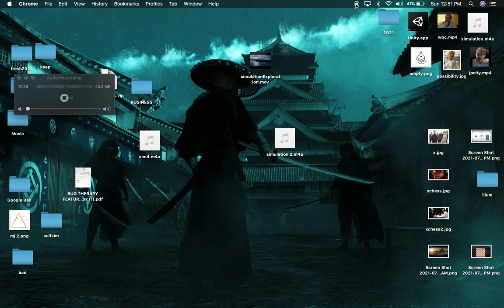Compensation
How to survive losing pawns in the opening as black with long-term compensation